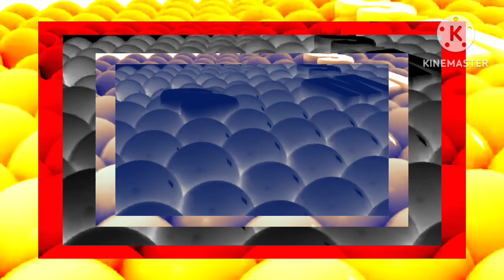samsung balls ytp 2